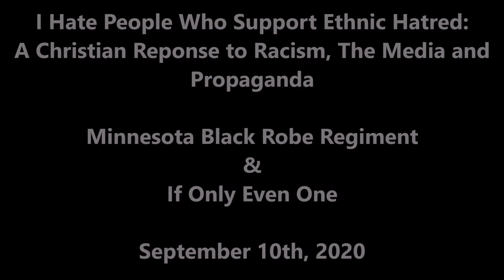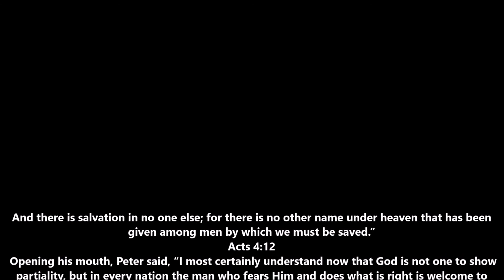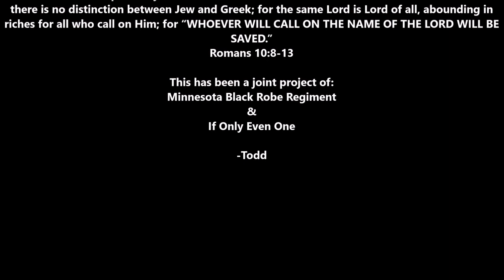I Hate People Who Support Ethnic Hatred: A Christian Response to Racism, The Media, and Propaganda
In this video I use an article that speaks of a report issued by the Department of Homeland Security that calls White Supremacists as the greatest danger or threat to the United States. I use the spring board of ethnic hatred to preach the Gospel to any person who practices ethnic hatred. White, Black, Hispanic, Asian or any other. Ethnicism is ethnicism and it is wicked and rotten no matter the skin pigmentation of the person who clings to it...

Minnesota Black Robe Regiment

Sic Semper Tyrannis!
Soli Deo Gloria!
-Todd